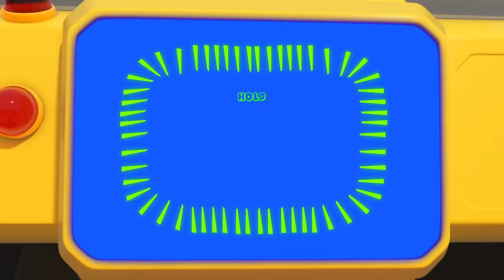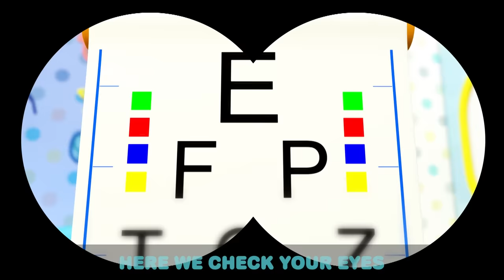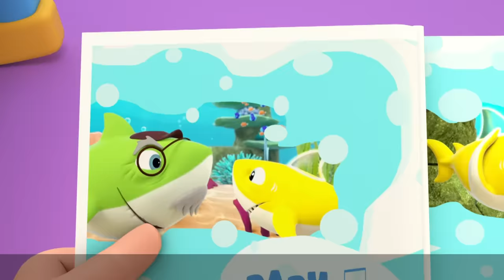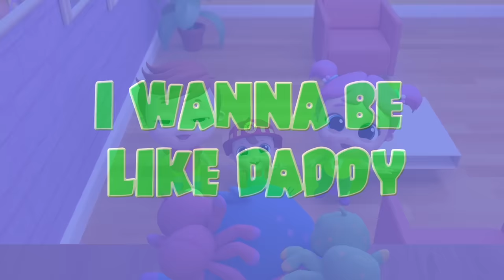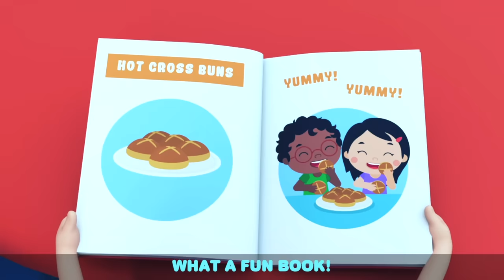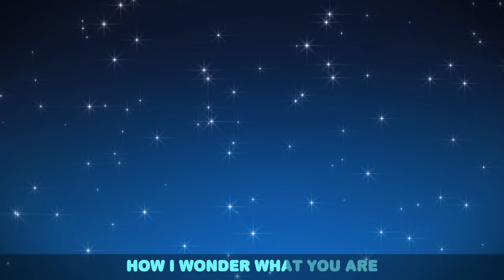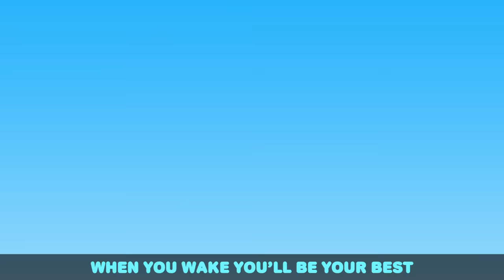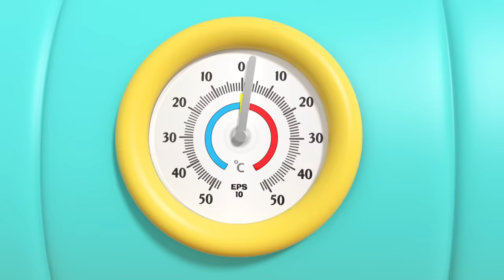Wheels On The Bus | Rollercoaster Ride | Kids Cartoons and Nursery Rhymes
Baby John and his family ride the wheels on the bus rollercoaster at the theme park! Join them for this ride where they eat yummy ice cream, see baby shark and other animals, and fly with colorful balloons in this song by LittleAngel

00:03 Wheels On The Bus (Rollercoaster Ride)
03:42 Splish Splash (It’s Pool Time)
07:00 Super Dad Song
11:21 Jack Learns To Ride A Bike
15:01 Eye Doctor Check Up
18:59 Let's Go On A Pirate Adventure
22:52 Karate Song
26:28 It's A Reptiles Show
29:52 Sorry Excuse Me Song
33:10 Soccer Song
36:36 What's Inside The Package?
38:37 Farm Animals Song
41:52 Bath Song (Baby John)
44:16 Everyone Helps Around The House
46:58 Ballet Song
50:47 Looby Loo
53:19 Choo Choo Train Song
56:55 Taking Care Of Baby Brother
1:00:53 Mommy Taught Me The ABCs
1:04:56 Baa Baa Black Sheep 2
1:08:16 Granny And Gramps Love Us
1:11:55 Making Funny Faces
1:15:18 Itsy Bitsy Spider
1:17:26 I Want To Be Like Daddy
1:20:51 Going On An Airplane
1:24:23 New Baby In The Family
1:26:51 My Favourite Shoes
1:30:21 Brother Brother (I Love You)
1:34:12 Clean Up Song
1:36:57 Shake Shake Your Body
1:40:20 Oh No Bingo Is Sick
1:43:35 Hot Cross Buns
1:46:26 Parent's Career Day
1:49:55 Please And Thank You
1:52:20 Little Yellow Chickadee
1:55:41 Bubbly Tummy Song
1:58:34 Are We There Yet? (Mommy And Daddy)
2:02:08 Old MacDonald Had A Farm
2:06:03 Beach Day Adventure Song
2:09:21 Twinkle Twinkle Little Star
2:11:57 Oopsies (I Made A Mess)
2:15:50 Recycling Song (Where Does This Belong?)
2:19:28 Baby Is Sick 2
2:23:27 Humpty Dumpty
2:26:03 Yes Yes Bedtime Song
2:28:14 Trip To The Mall
2:32:22 Playtime Song (At The Playground)
2:34:39 Playground Song (Outdoors)
2:37:40 Baby Shark
2:39:28 Silly Animals Song
2:42:20 Ice Cream Song
2:45:56 Peekaboo (I Found You)
2:49:25 Sneeze Song
2:53:09 Class Pet Song

The family on the bus gets an ice cream cone
Ice cream cone , Ice cream cone?
And rides around the town

Baby shark likes to drink his milk
Drink his milk, drink his milk
And swim around the water

See the  balloons go zoom, zoom, zoom
Zoom, zoom, zoom, zoom, zoom, zoom

The people on the bus go up, up, up
Up, up, up, up, up, up
Up into the sky

The people everywhere, they wave goodbye
wave goodbye, wave goodbye